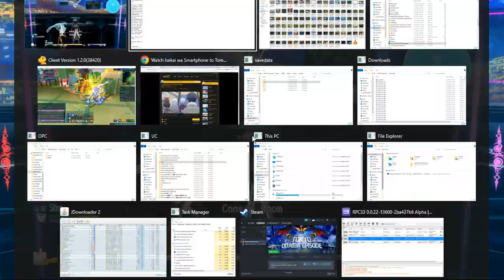ZDC NA SAO RE HF ソードアート・オンライン －ホロウ・フラグメント－ PC Part 292 Final Silica Kirito Request Done & Garden CG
Went with Silica Mouth in this CG as she is the star of this CG after all and MC's face isn't fully shown like many other Garden CGs.

Since there were no problems with the pillow talk I guess I can upload all the SAO Vids here, Also my last jumping since GameKing. No ScamKing IP blocked Most steam players from the game without warning Scamming affected players from entering the game a lot of time and even real money without an apology from ScamKing at all and even Bandai Namco does not deem to care that they scammed a lot of steam players and now ScamKing even IP Blocked their main site like the cowards they are.

Just copy and paste the link to a new tab's address bar and press enter and it should redirect you to my Odysee/LBRY Playlist lists.

Today's upload will be 54 vids with a total size of 61.7 GB which should do until 10/18/2022 with my now usual 2-day per upload goal so expect more uploads soon with most being SAO RE HF. Still short on the Watch Time needed for the Youtube overlord's Mone as well as Reused content? Does anyone know how to fix that? Still waiting for answers.